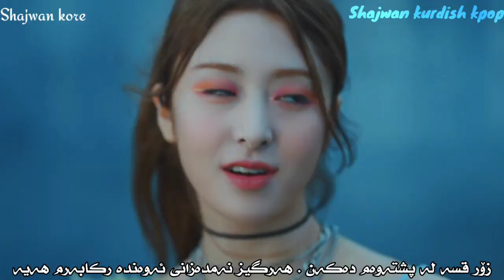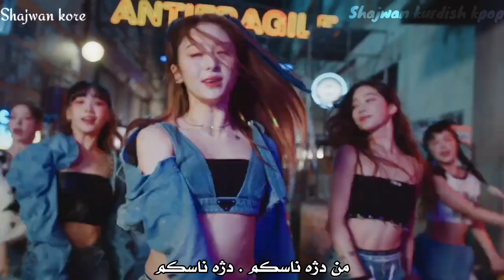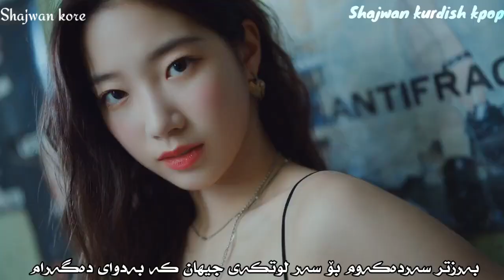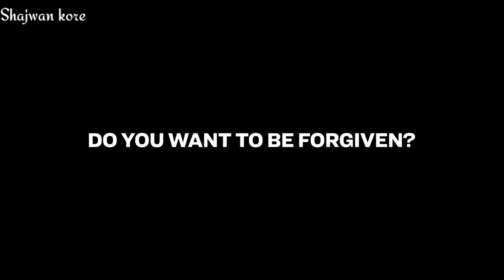Lesserafim - Antifragile ( Kurdish sub ) HD